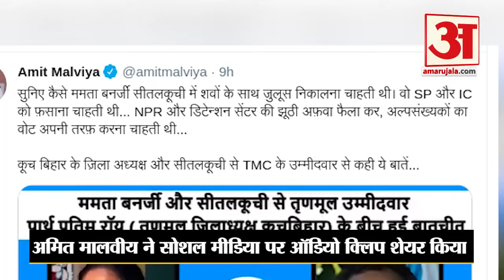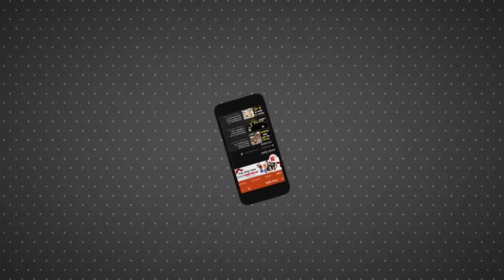BJP ने Sitalkuchi Violence पर Audio Tape जारी किया | Mamata Banerjee का Audio Clip Leak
West Bengal BJPने शुक्रवार को कथित तौर पर TMC उम्मीदवार से Mamata Banerjeeकी बातचीत का Audio Clip जारी किया है। इसे लेकर विवाद खड़ा हो गया है। BJP का दावा है कि ऑडियो क्लिप में ममता बनर्जी Sitalkuchi से TMC उम्मीदवार से कथित तौर पर यह कहती सुनाई देती हैं कि वह CISFकर्मियों द्वारा चलाई गई गोली से मारे गए 4 लोगों के शवों के साथ रैलियां करें। गौर रहे कि Amar Ujala इस ऑडियो की पुष्टि नहीं करता।